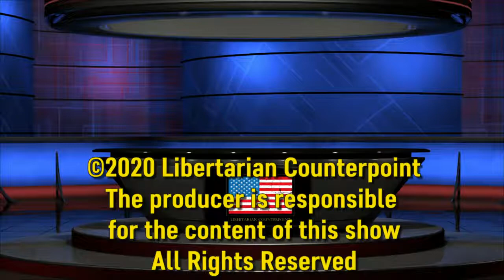Libertarian Counterpoint #1494 3/12/2020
1) Ab5 stories is a devastating read, what has our legislature done?

2) The unintended consequences of AB6 are far deeper then even we knew, it is destroying communities and their culture

3) Can a democrat drug warrior be president?

4) if being a drug warrior wasn’t bad enough, how about leading the charge for government theft?

5) Civility check: Are red/blue tribal politics heating up to violence?

6) ALCU supports trans females competing in female athletics. What do libertarians think?

Progressive, “pro-union” candidate Cenk Uygur Loses Election bid